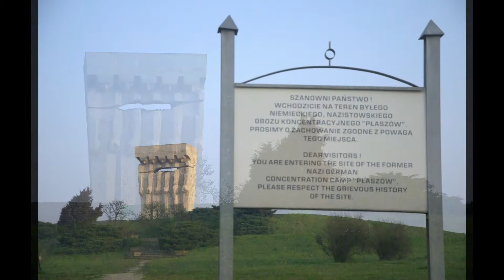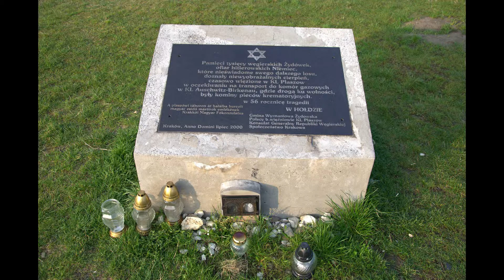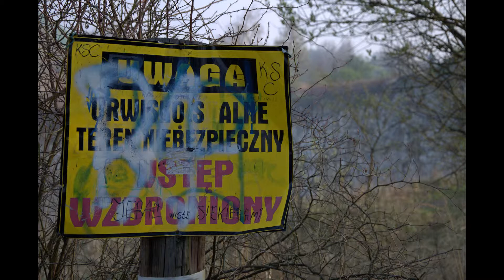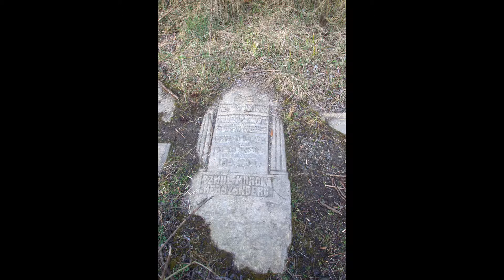Kraków Nieznany cz.12/ Kamieniołom Liban - foto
Liban -- potoczne określenie karnego obozu pracy Służby Budowlanej (niem. Straflager des Baudienstes im Generalgouvernement) utworzonego przez Niemców na terenie przedsiębiorstwa "Krakowskie Wapienniki i Kamieniołomy Ska Akc." (od nazwiska założyciela przedsiębiorstwa -- Bernarda Libana, zwanego potocznie Libanem) w krakowskiej dzielnicy Podgórze w południowym wzgórzu Krzemionek Podgórskich.

Obóz istniał od 15 kwietnia 1942 roku do 22 lipca 1944 roku. Przeciętnie przebywało w nim 400 więźniów (przez cały okres istnienia przeszło 2 tys.) -- Polaków i Ukraińców, którzy pracowali w bardzo ciężkich warunkach w kamieniołomach i wapiennikach.

Podczas likwidacji obozu z ogólnej liczby 170 więźniów, 146 zdołało uciec; pozostałych Niemcy rozstrzelali na miejscu. Pochowani zostali na miejscu egzekucji. W 1948 roku postawiono obok niewielki pomnik.

W 1993 r. na obszarze obozu wykonywano zdjęcia do scen obozowych filmu Lista Schindlera Stevena Spielberga. Wybudowano w tym celu scenografię, której liczne fragmenty pozostały do dziś.